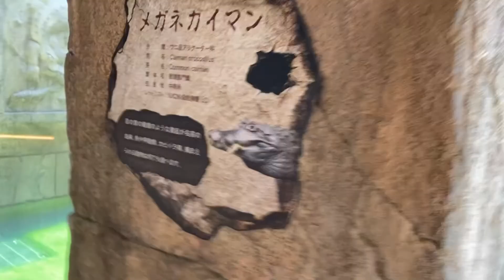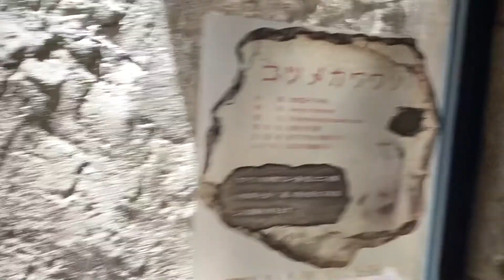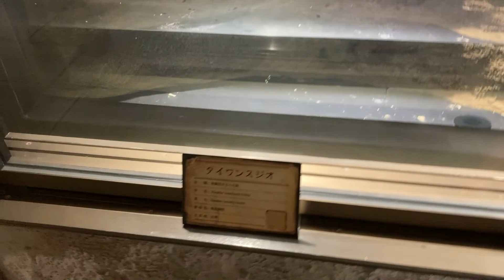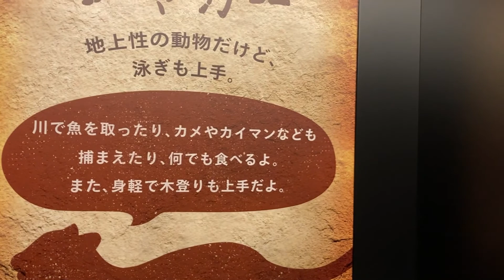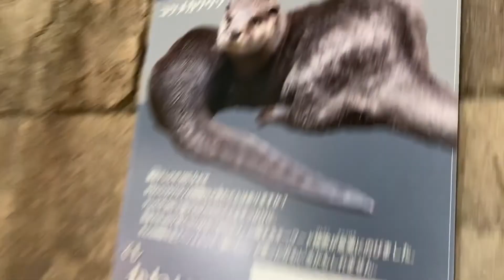ハンターの潜む秘境♪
沖縄こどもの国、新エリア♪